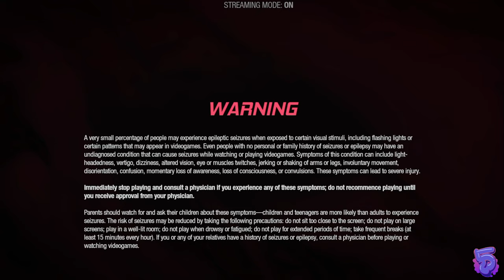Guardians Of the Galaxy | GOG | BruceyJucey | m1ng5e | mingle | 02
Marvel's Guardian`s of the Galaxy Game is a third-person action-adventure developed by Eidos Montreal. Set early on in their career as heroes for hire, the Guardians of the Galaxy Game lets you take control of Peter Quill, aka Starlord, as you take on ludicrous jobs with your band of misfits as you talk (and shoot) your way out of deadly situations.

Welcome to the CONSOLE SECTION

The He-Men
The Super He-man Bro's
We will do similar content to gamegrumps but in hindi
We play AAA tittles.

M1ng5e = mingle
[ˈmɪŋɡ(ə)l] VERB:

We are Mingle.

Please LIIKE SHARE SUB if the contents is worth.